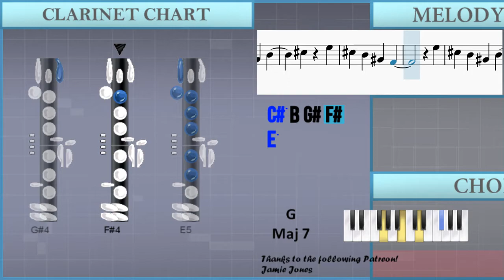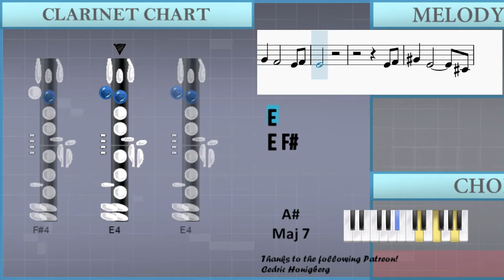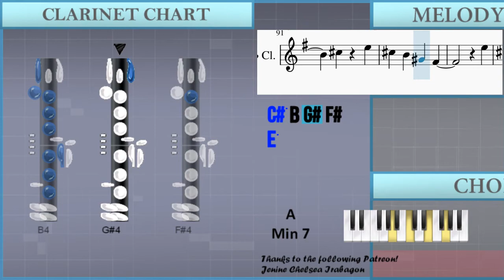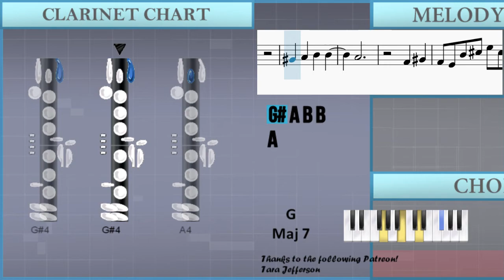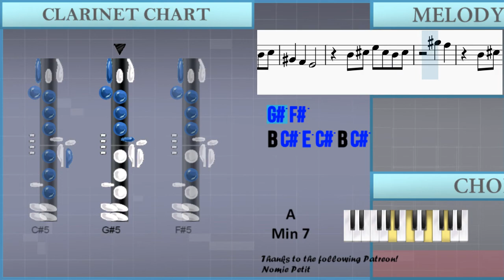How to play Best Part by HER ft Daniel Caesar on Clarinet (Tutorial)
The easiest way to learn how to play Best Part by HER ft Daniel Caesar on the clarinet. It's a clarinet tutorial for Best Part by HER ft Daniel Caesar.

EasyMusicLesson teaches you to play the your favorite instrument, through easy and simple animation so that you too can learn how to play Best Part by HER ft Daniel Caesar on the clarinet easily. A clarinet tutorial with visual animation graphic.

Chords of Clarinet arrangement:
D Maj 7   A Min 7   G Maj 9   G Min 9   D Maj 7   A Min 7   G Maj 9
G Min 9   D Maj 7   A Min 7   G Maj 9   G Min 9   D Maj 7   A Min 7
G Maj 9   G Min 9   D Maj 7   A Min 7   G Maj 9   G Min 9   D Maj 7
A Min 7   G Maj 9   G Min 9   D Maj 7   A Min 7   G Maj 9   G Min 9

Melody notes of Clarinet:
G#4   G#4
F#4   F#4
E4   E4
E4
D4
F#4   E4
E4 F#4
G#4 E4
E4 F#4
G#4 F#4
C#4 E4 F#4
G#4 E4   C#4 E4
G4 F#4 F#4
E4 F#4
G#4 E4
B3 B3 C#4
E4 G#4 F#4   E4 C#4
E4 F#4
G#4 E4   B4
B4 A4
G#4
B4 C#5 E5 C#5 B4 C#5
G#4 F#4 E4 G#4 F#4
G#4 E4 B4
B4 A4
B4 G#4 B4 B4 B4
C#5 B4 G#4 E5
C#5 B4 G#4 B4
C#5 E5
C#5 B4 G#4 F#4
E5
C5 D5
C5 B4 A4 B4
G#4   E5
C#5 E5
E5
C5 D5
G#4
G#4 A4 B4 C#5
B4
G#4 F#4 E4 G#4 G#4
G#4 A4 B4 B4
A4
G#4 E4
E4 F#4
G#4 F#4   E4 C#4
E4 E4
E4
E4 F#4
E4
E4
E4 E4
B4 A4 A4 B4
D5 B4
A4
G#4   E5
C#5 E5
E5
C5 D5
G#4   E5
C#5 E5
E5
C5 D5
G#4
G#4
A4
F#4 G#4
F#4 E4 B4 C#5 E5 C#5 B4 C#5
G#4 F#4 E4
B4 C#5
G#4 F#4 E4
B4 C5 D5 C5 B4 A4
B4 A4 G#4 F#4